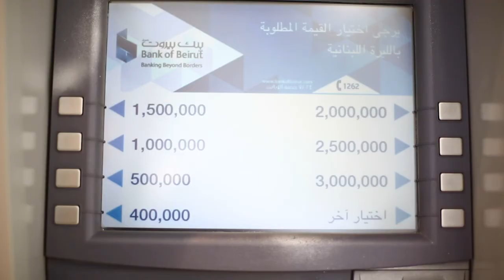كيف فيك تستفيد من تعميم 151 عبر الصراف الآلي لبنك بيروت؟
كيف فيك تستفيد من تعميم 151 الصادر عن مصرف لبنان؟
وشو الخطوات اللي لازم تقوم فيها عبر الـ ATM أو الصرّاف الآلي من دون زيارة الفرع؟
تابعوا هالفيديو
!وانطرونا بمعلومات جديدة